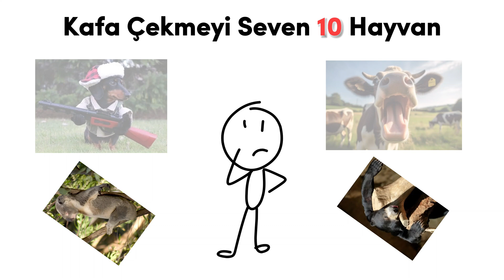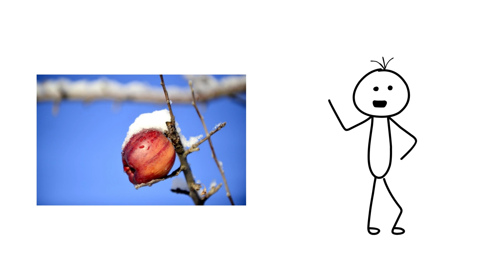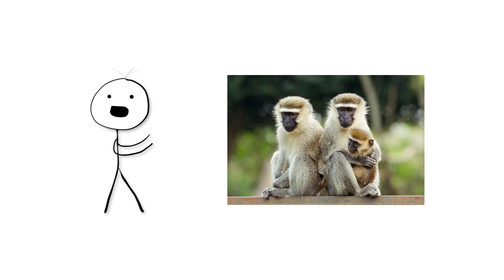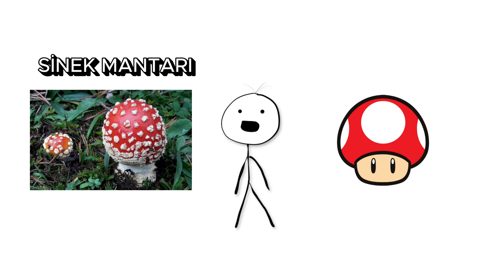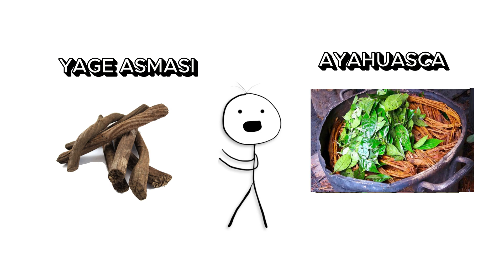Hayvanlar Aleminin Tuhaf Bağımlıları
Bu tuhaf hayvanlar, sarhoşluk peşinde koşarken tehlikeli kimyasallar, narkotikler, alkol ve zehirlere karşı bir direnç geliştirmişlerdir. Hayvanlar aleminde hayatta kalmak sürekli bir mücadeledir ve bazı hayvanlar bu zorlu çevreyle başa çıkmak için alışılmadık taktikler geliştirmiştir. Bu mini belgesel tadındaki animasyonda, zararlı kimyasalları, uyuşturucuları, alkolü ve zehirleri bir tür sarhoşluk ve bağımlılık biçimi olarak benimseyen hayvanların tuhaf davranışlarını inceliyoruz.

Bu canlılar tükettikleri şeylere karşı belirli toleranslara sahip olacak şekilde evrimleşmişlerdir, ancak bu ince bir çizgidir. Çok fazla tüketmek onlar için tehlikeli olabilir.

Bu videoda anlatılanlar komik olsa da, hem gerçek hem de aynı zamanda faydalı öğretici şeyler de içeriyor. İzlerken bu hayvanların maskaralıklarına gülüp aynı zamanda biyolojileri, yaşam alanları ve vahşi doğada karşılaştıkları zorluklar hakkında bilgi edinebilirsiniz.